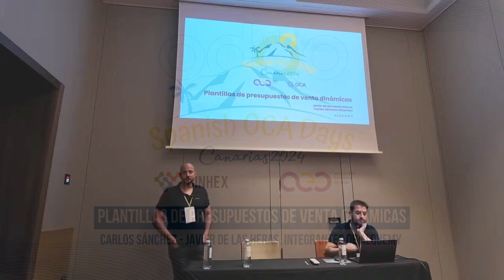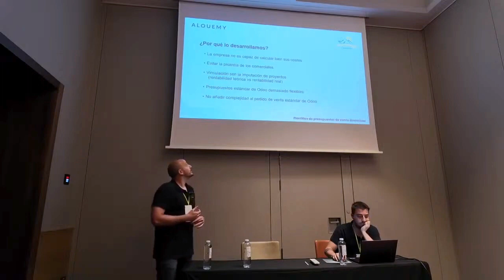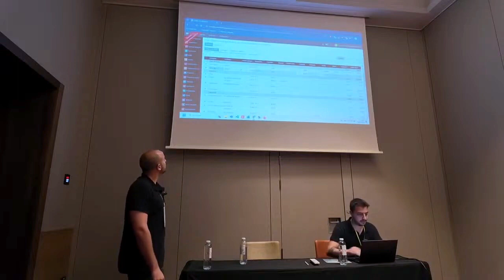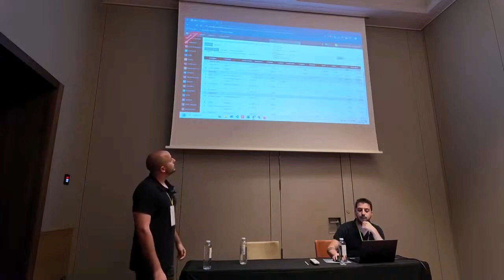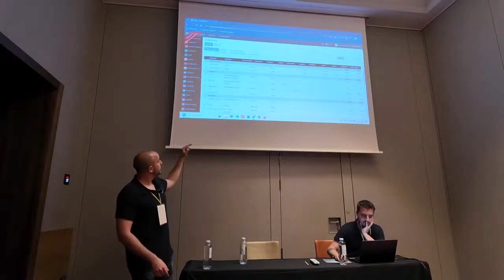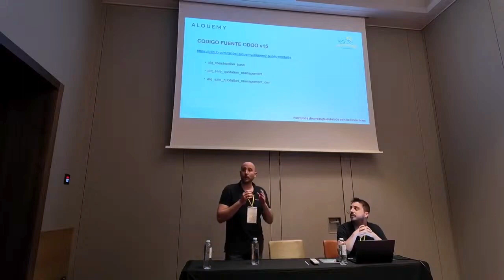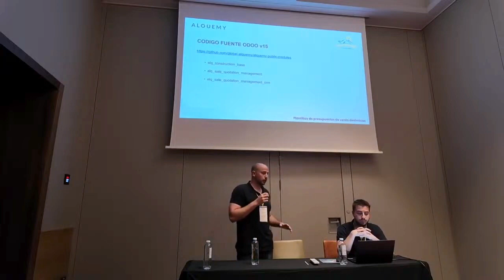Spanish OCA Days 2024: Plantillas de presupuestos de venta dinámicas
Plantillas de presupuestos de venta dinámicas - Carlos Sánchez y Javier de las Heras, integrantes de Alquemy

Generación de plantillas de pedidos de venta dinámicas y parametrizables mediante la gestión avanzada de dominios y fórmulas Python. Herramienta imprescindible para usuarios avanzados en entornos de ingeniería y arquitectura.